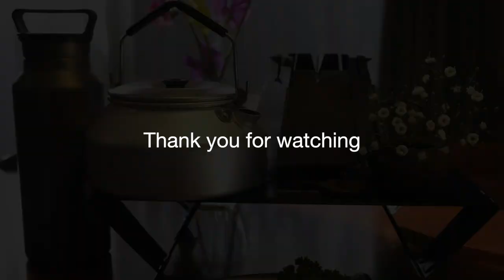アウトドア気分でスロウな珈琲時間♪/Bobby Art Leather ボビーアートレザー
最近マイブームで愛用しているVARGO(バーゴ)のアルコールストーブチタニウムコンバーターストーブ T-307とVARGO(バーゴ)チタニウムヘキサゴンウッドストーブT-415
trangia(トランギア) ケトル 0.9L TR324で珈琲を淹れてる動画を作ってみました♪